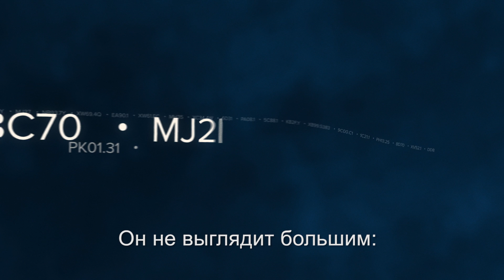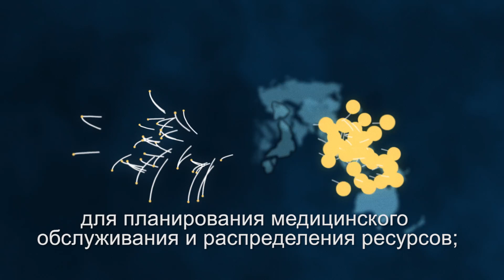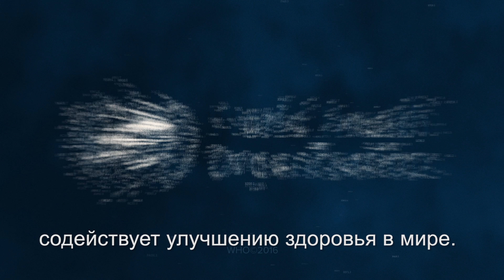ВОЗ: Международная классификация болезней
Международная классификация болезней содержит тысячи кодов, используемых во всем мире для классификации болезней и проблем, связанных со здоровьем, и для формирования статистических данных, необходимых для мониторинга тенденций в области здравоохранения, планирования медицинского обслуживания и принятия решений в отношении финансирования систем здравоохранения. Почему МКБ так важна для глобального здравоохранения? Вы узнаете об этом, посмотрев наш видеосюжет.